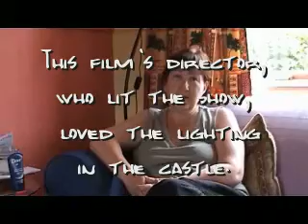Cinderella In A Small Castle Part 2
A documentary on a theatrical production at Dundonald Castle